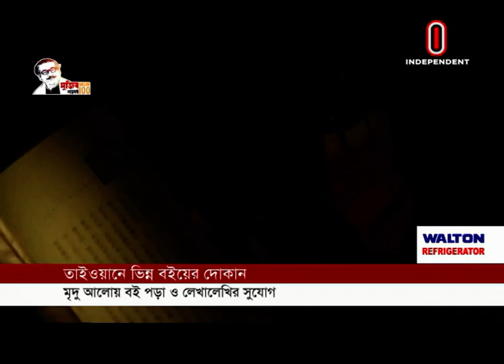মিয়ানমারে আন্তর্জাতিক স্বীকৃতির আহ্বান || [International News]